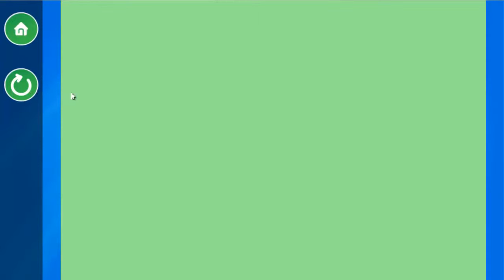Ocean fish scratch off for boys and girls of all ages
Fun and educational scratch off game with real swimming fishes!

This is a gameplay video, showing the main features of this adorable kids game.